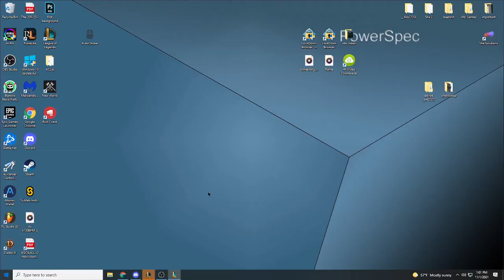Lee Sin - The Trash Bin (BARS) Bill Gates is a p*do